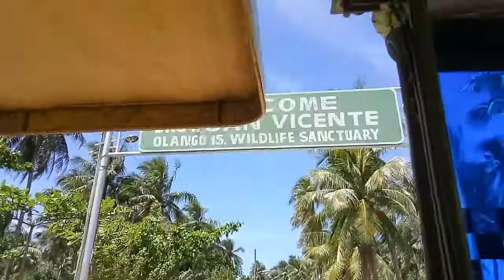Fil-British Couple Olango Island Tour 2018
Mr. And Mrs Milner Cebu tour